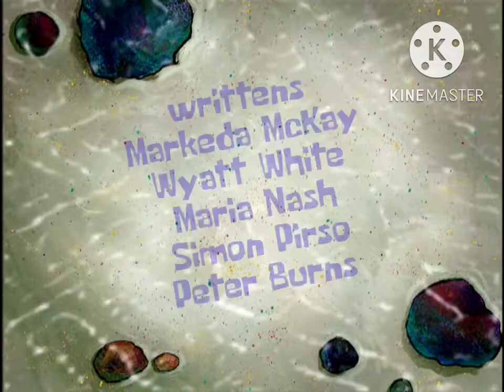Elinor’s Circus Title Card